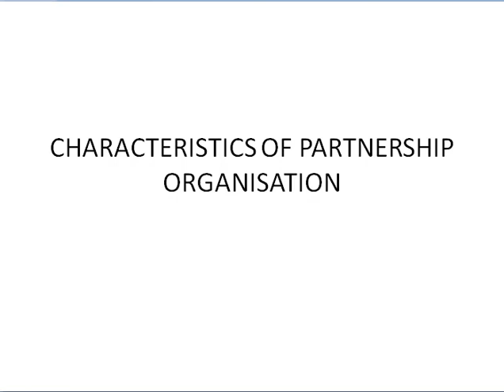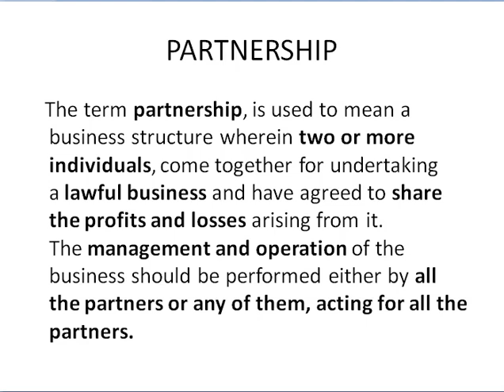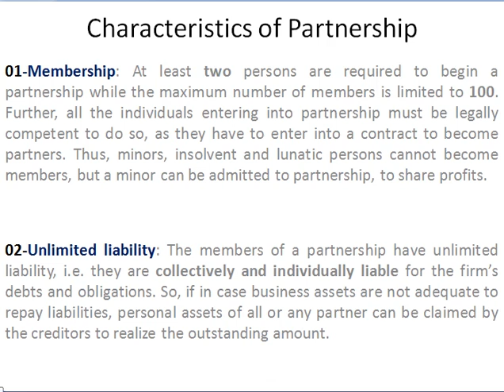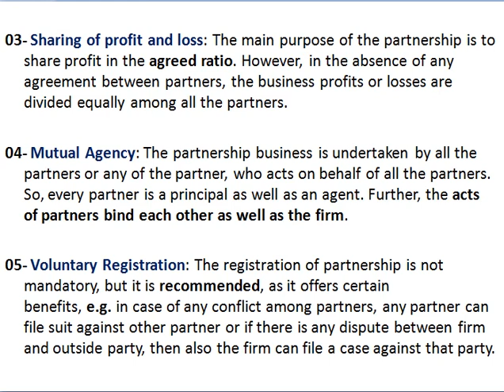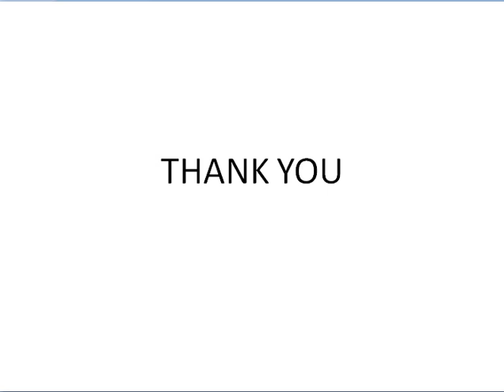P.M.E. II CODE - TD/ID- 301II UNIT-1 II TOPIC-CHARACTERISTICS OF PARTNERSHIP ORGANISATION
PRESENTED BY-
KAVITA MATHUR
LECTURER- TEXTILE DESIGN,
GOVT. WOMEN'S POLYTECHNIC COLLEGE,
UDAIPUR (RAJ.)